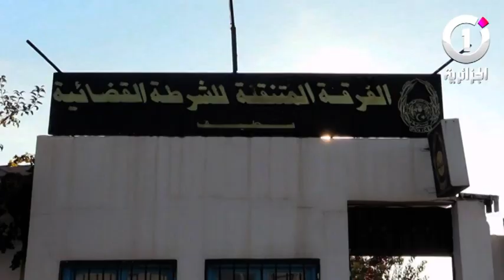الإطاحة بشبكة مختصة في ترويج المخدرات في الوسط التربوي